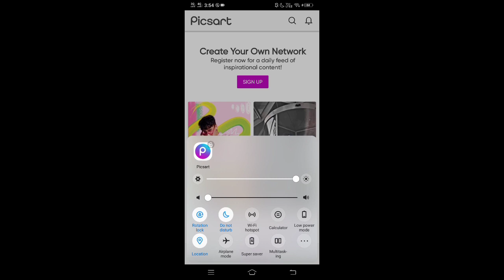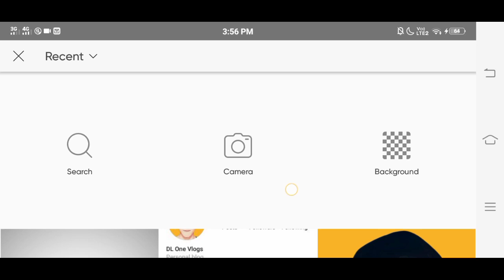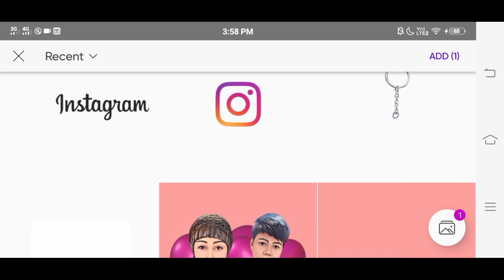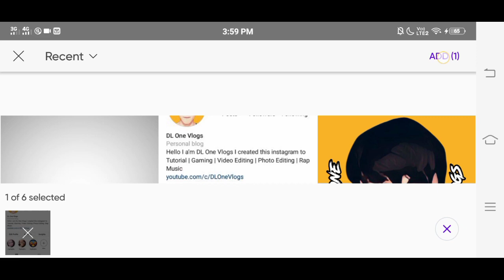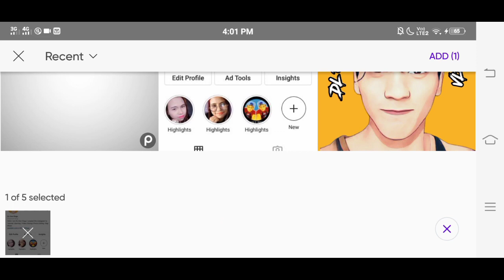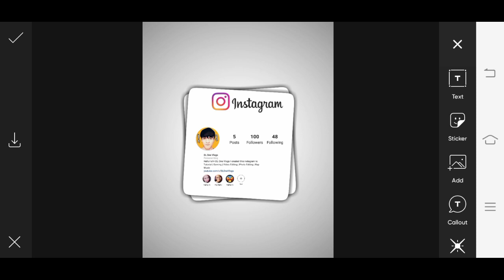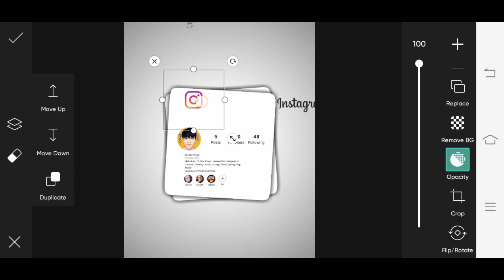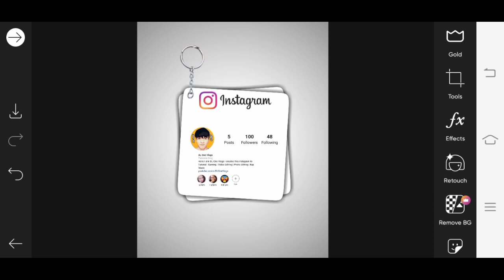Instagram Profile Keychain Photo Editing || Picsart Editing Tutorial || How To Edit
dl_onevlogs